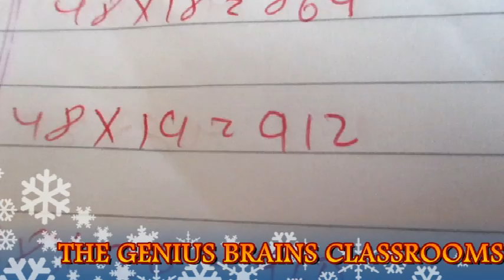TABLE OF 48 { SET 3 } MOST POWERFUL TABLE LEARNING TECHNIQUE { PART 0 }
MOST POWERFUL TABLE  LEARNING TECHNIQUE { PART 0    }